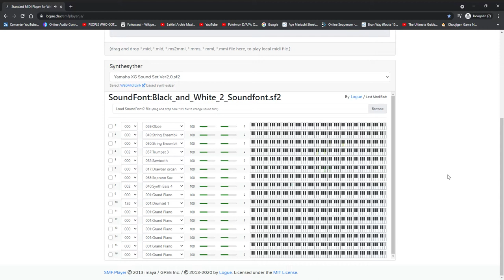Pokémon Clover: Battle! L Jackson (Pokémon B2W2) [aka Monster House]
Credit to Some Body Random for the music sheet.
Well, it also includes Pokémon Clover because of the remix itself.